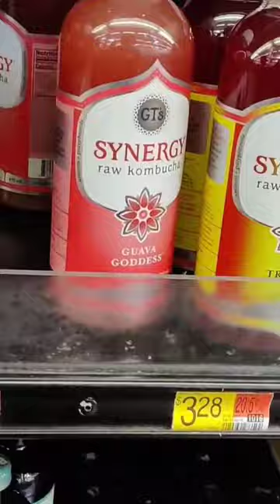MAKING GROCERIES FOR 3 MONTHS